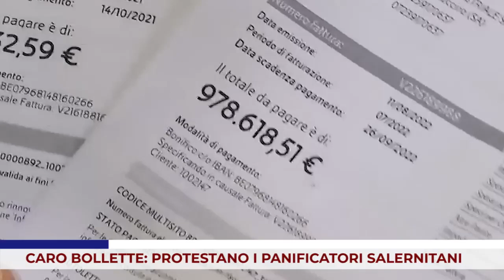CRONACA. CARO BOLLETTE: PROTESTANO I PANIFICATORI SALERNITANI